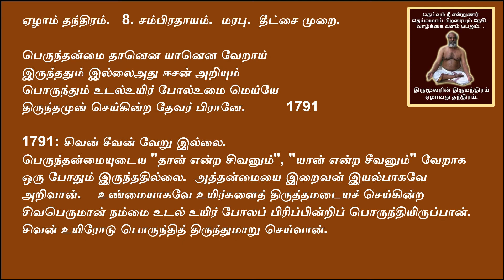THIRUMOOLARIN THIRUMANTHIRAM - YELAAM THANTHIRAM - SAMPIRATHAAYAM. (1778 - 1791)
ஏழாம் தந்திரம்  சம்பிரதாயம் (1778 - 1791)